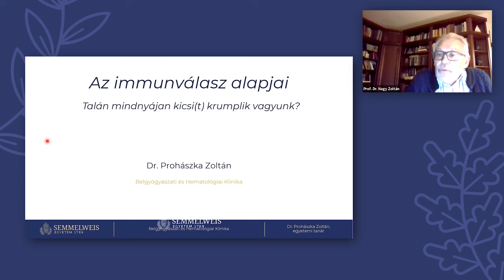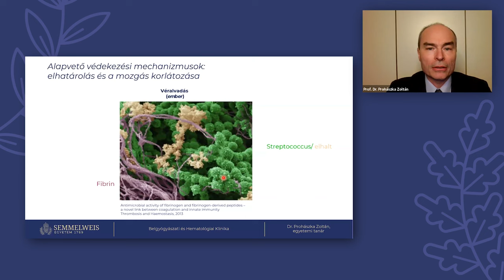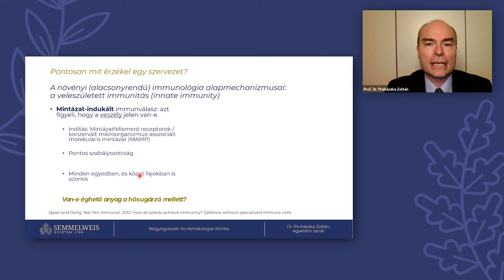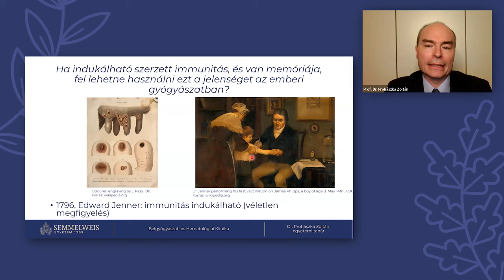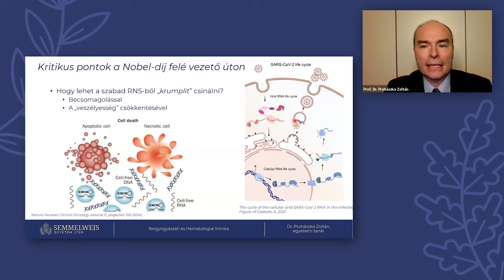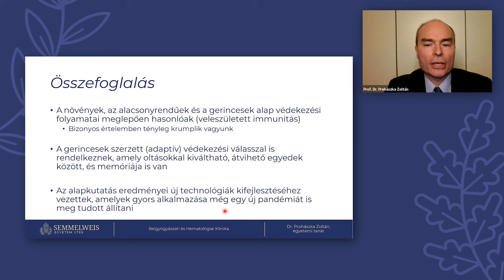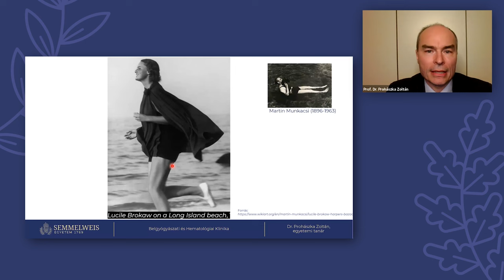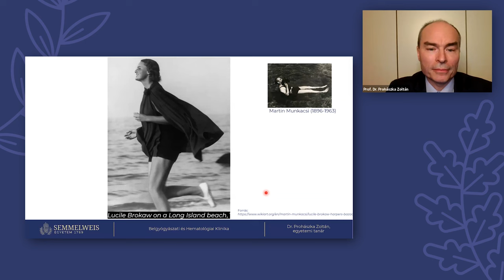Dr. Prohászka Zoltán: Az immunválasz alapjai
A Szenior Akadémia 2023-as őszi online szemeszterének hatodik alkalmán dr. Prohászka Zoltán, a Belgyógyászati és Hematológiai Klinika egyetemi tanára tartott előadást Az immunválasz alapjai – Talán mindannyian kicsi(t) krumplik vagyunk? címmel.

Előadásában bemutatta milyen alapvető stratégiák működnek a különböző élőlények védelmi rendszerében: szólt az elhatárolásról vagy elhatárolódásról, a mozgás korlátozásáról, valamint az elpusztításról, ezek evolúciós hátterét is bemutatta, különféle élőlényekről vett példákkal érzékeltetve. Később a hasonlóságok ismertetése után azokra a különbségekre is rátért, amelyek megkülönböztetik a gerincesek immunválaszát az alacsonyabb rendű életformákra jellemző mechanizmusoktól.